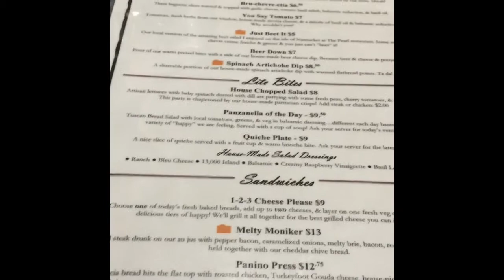| GRWM + Vlog. |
| Hiiii, It's Sadie! This is a short, but sweet little, 'Get Ready With Me'/Vlog, I put together! I went out to lunch with my sisters and later on in the night we went bowling. Hope you all enjoy. :) |

| ~ Products Used. ~ |
- Freeman Beauty Brightening Gel Peel Off Mask. I really like how it smells and makes my skin feel.
- Bare Minerals "Prime Time."
- Urban Decay Naked Basics black eyeshadow as a brow power.
- Essence "Make Me Brow", brow gel. It's one of my favorites!!
- Maybelline Better Skin concealer in Light 20.
- Mac Studio Fix Power.
- Tarte Cosmetics "Park Ave Princess bronzer."
- Eye Lash Curler, from Forever 21.
- Essence "Get Big Lashes" mascara.
- Laura Mercier "Highlight 01."
- TRUST FUND Beauty '"That Glow Tho" highlighting stick.
-  Rosy Lips Vaseline.
- Ofra Cosmetics, Manny MUA Collab liquid lipstick in "Charmed."
- Vintage By Jessica Liebeskind lipgloss in 'Pink Sequin.' I LOVE THIS GLOSS!
- Hat is from Forever 21.

~ We ate Lunch @ The Upper Crust, I highly recommend the French press coffee or the Kumbucha Tea! The salads are great too! :) ~

~ PS. I was jamming out to the highly anticipated HIXTAPE by the one and only, JHOPE! lol. I think my favorite song is "Baseline." Any ARMY out there?! Ya'll should let me know your favorite song?! Let's jam out together! I think the whole mixtape is fire! 🔥✌🏽

~ Edited in iMovie and Documents.
~ Used a ring light and natural lighting.